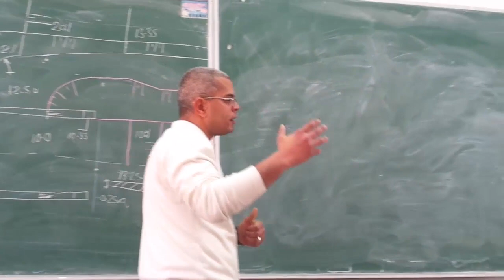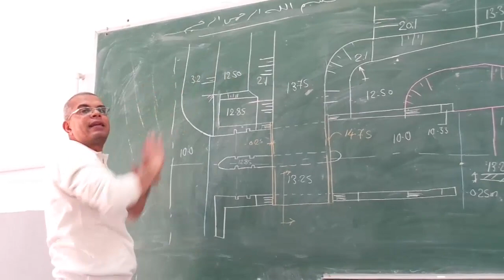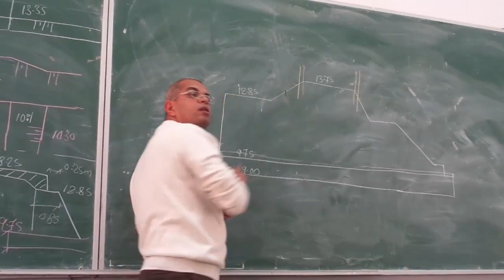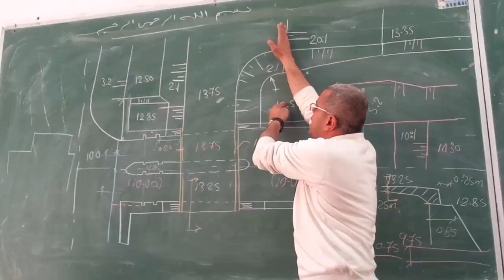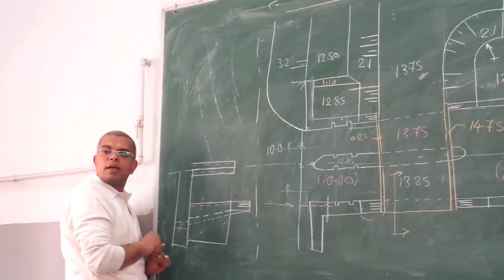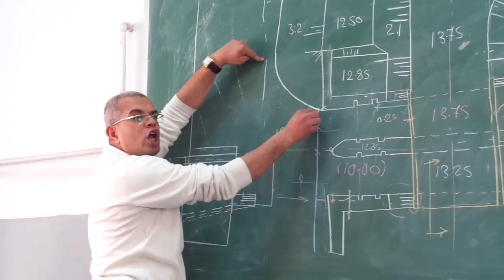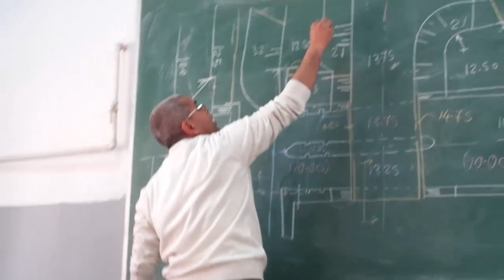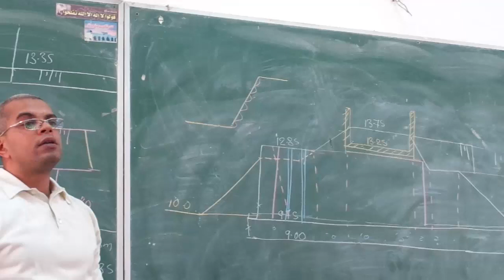drawing sec 2